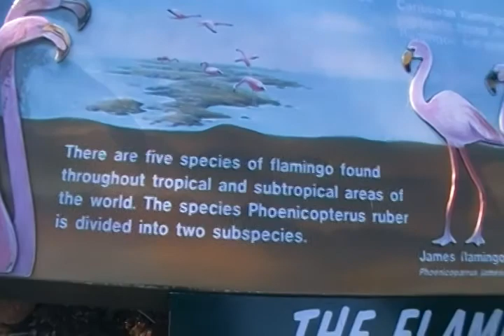Flamingo minor dispute at Columbus Zoo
Went to Flamingo Point in florida-didn't see even one flamingo or Manatee so I had to come home to Columbus,Ohio and the zoo and see them both. Remember Flamingo point sounds more touristy than Mosquito Point,which is all I saw and (no insect repellant)